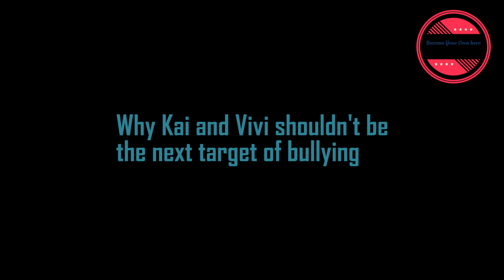Why Kai and Vivi shouldn't be the next target of bullying.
Some of the people are blaming Kai and Vivi after Hana's death. This video is made so that they don't get bullied and blamed for the matter and everyone tries to understand their point of view. Kai and Vivi are wonderful people and we should make their future safe.